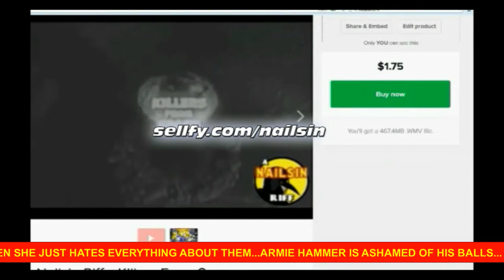NAILSIN NEWS:Man Projects Porn On Garage Door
Thanks!